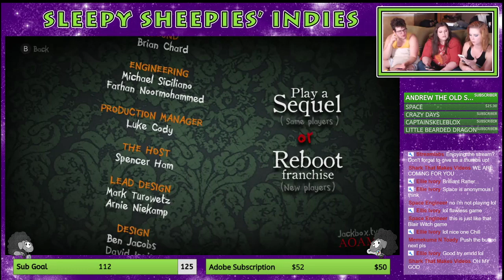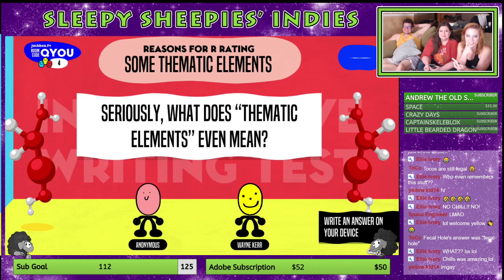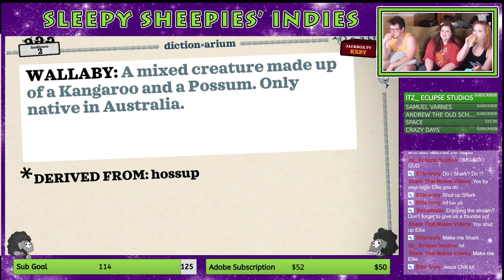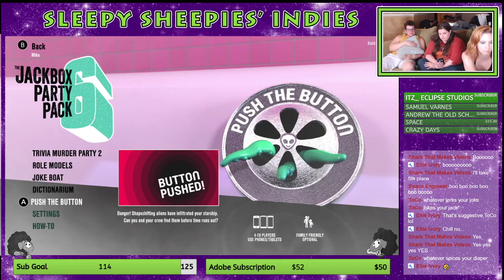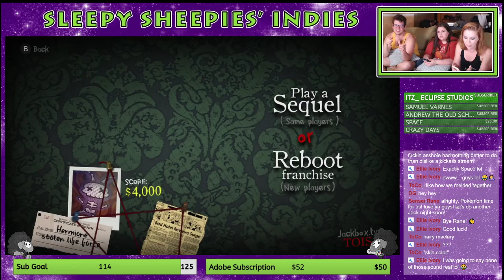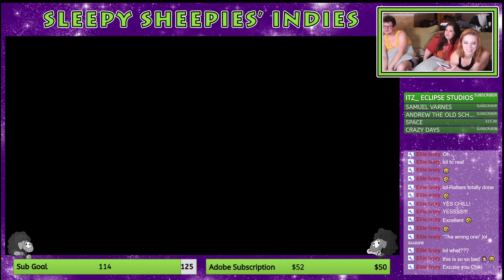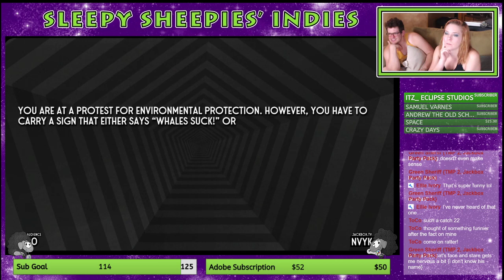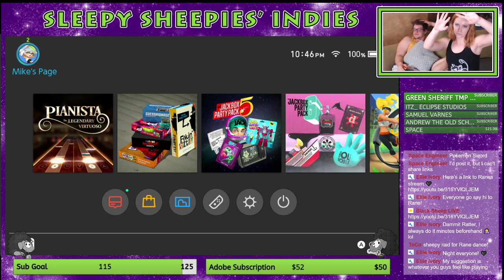JACKIN' IT WITH FAMILY: Jackbox Party Pack 6 LIVE ft. emrldmyst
Ratter Tatter has never played this game before and will be playing blind, so please be sure to respect her first experience with this classic and do not back seat game.  She will ask for guidance if and when she wants it!  Thank you!

We love our streams to be very interactive so join in with chat and ask us anything you like!